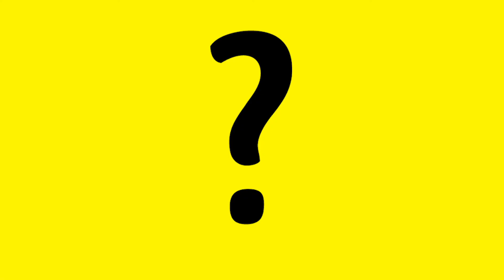In The Tree By Your House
The second single from studio veteran Ethan Cord asks, “How do you show someone you’re interested without becoming a pest?” Maybe become an “annoyingly interesting guy,” as this song suggests. While we ponder that dilemma, the music settles into a rock-meets-reggae hybrid of 311 and Radiohead crossed with “Two-Tone” bands like UB40 and filtered through Vampire Weekend’s sense of humor. Vocals have the understated feeling of a Jack Johnson, but with a jolt of Devo’s mental instability.

The video has fun with a deadpan slideshow approach to the song.